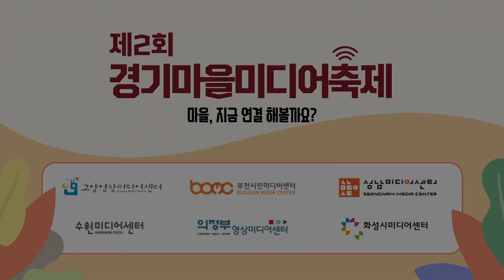제2회 경기마을미디어축제 하이라이트 다시보기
🟢경기콘텐츠진흥원은 지역 중심 미디어활동 활성화를 위해 '지역영상미디어센터' 활동 및 유통을 지원합니다.

2020년 제2회 경기마을미디어축제가 끝났습니다.
올해는 직접 만나지 못했지만, 온라인으로 마음을 연결하는 시간을 가졌습니다.
경기도 전역을 연결하는 [경기마을미디어축제] 그 생생한 현장을 다시 볼까요?